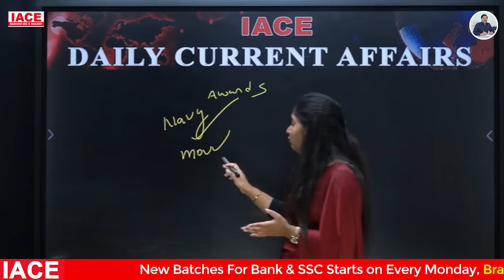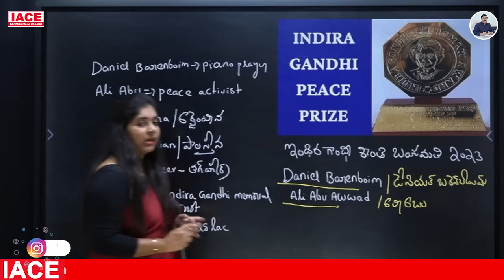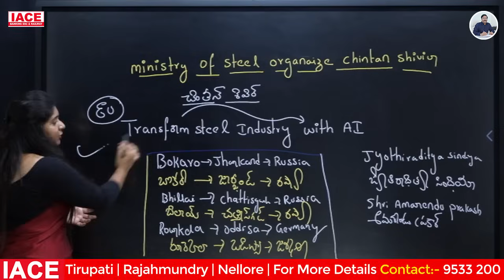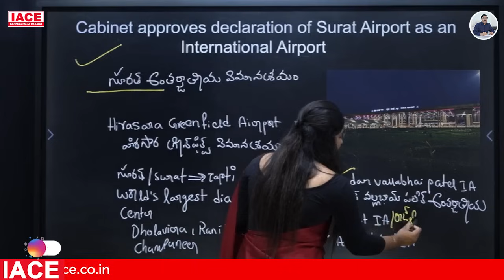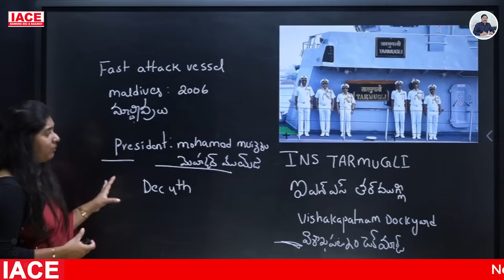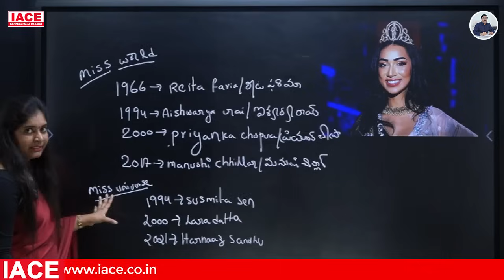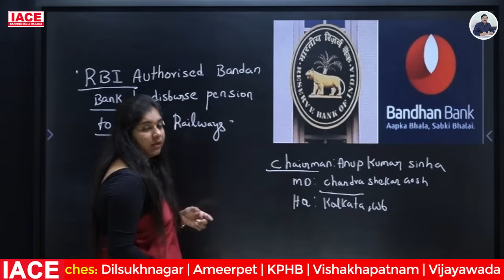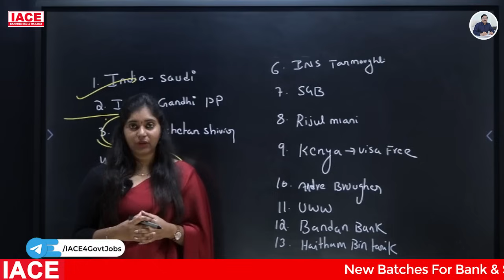Dec 16th 2023 Current Affairs | Today Current Affairs | DAILY CURRENT AFFAIRS in Telugu | IACE